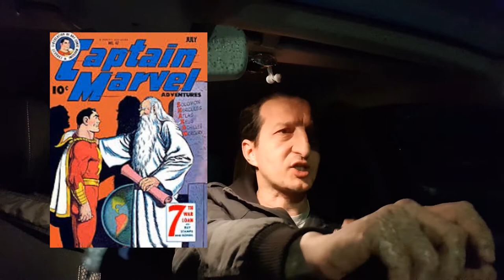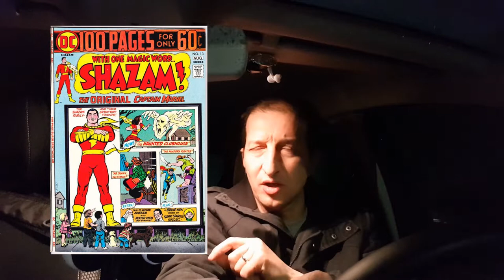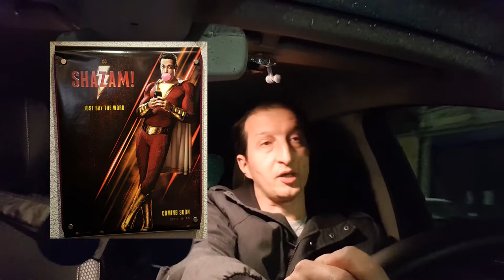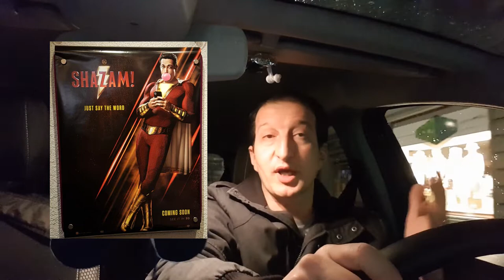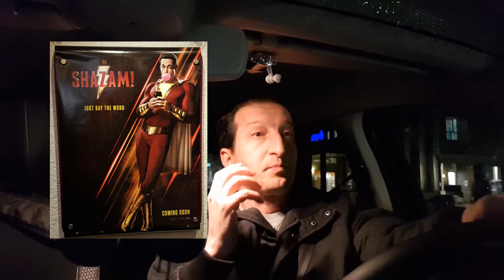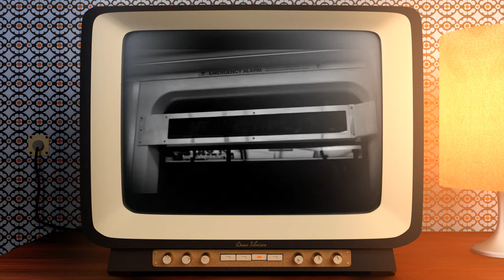SHAZAM!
deux Captain Marvel, Et je viens de voir le meilleur!